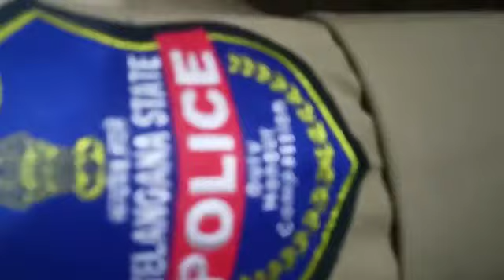Komaraveli mallana jatara Agni gundala lo nadavadam